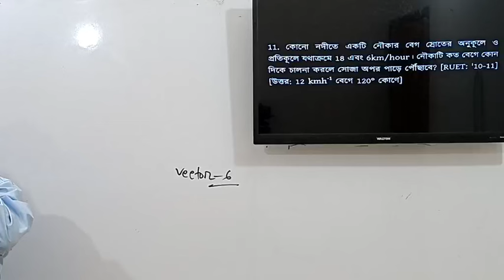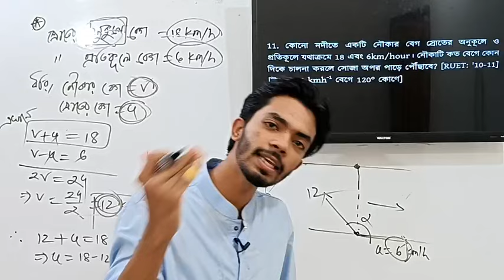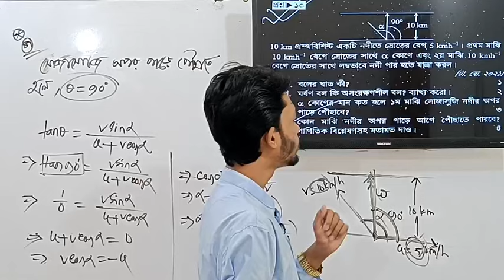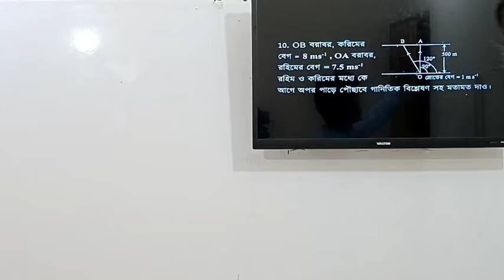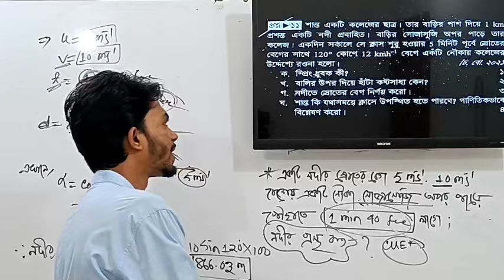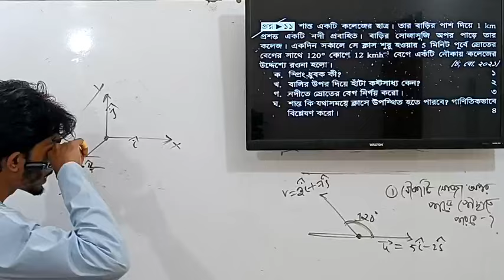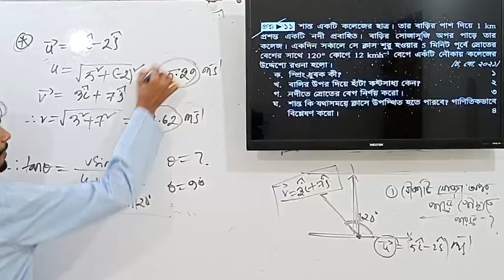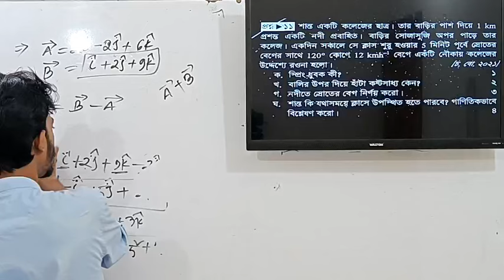Vector -6 || HSC 26 || Physics 1st Paper || Chapter 2 || ভেক্টর -৬ || পদার্থ বিজ্ঞান ১ম পত্র